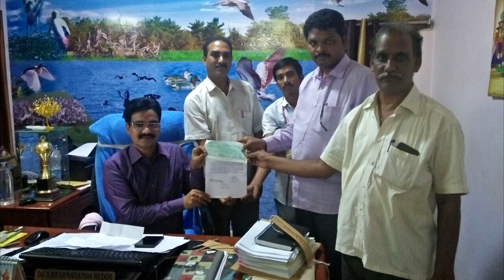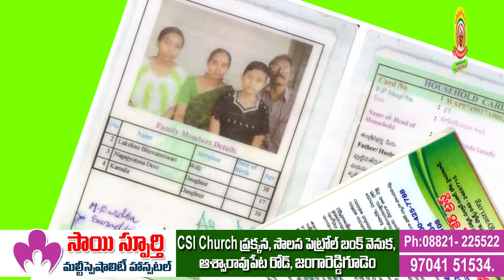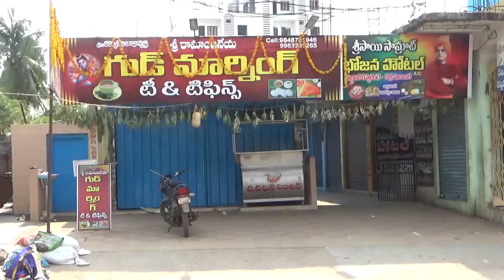04 04 2018 Siti News